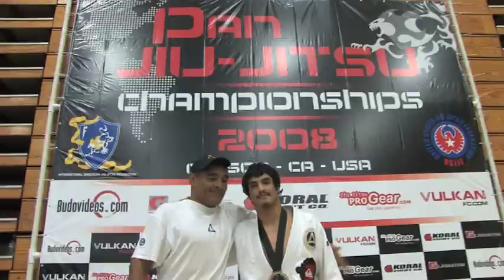KRON GRACIE HIGHLIGHT VIDEO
Kron Gracie submits all his opponents in middle weight and open weight classes to win double gold medals for the Rickson Gracie Academy.